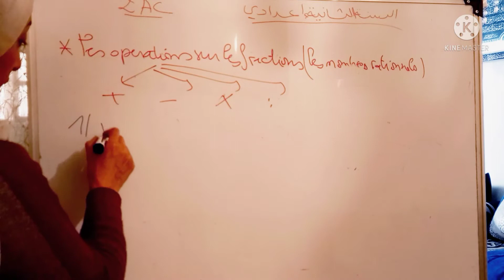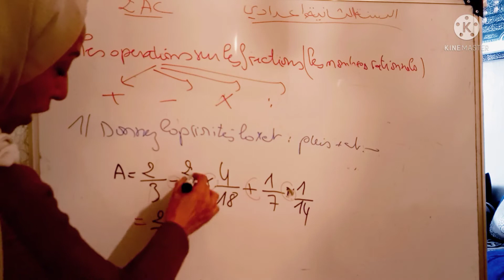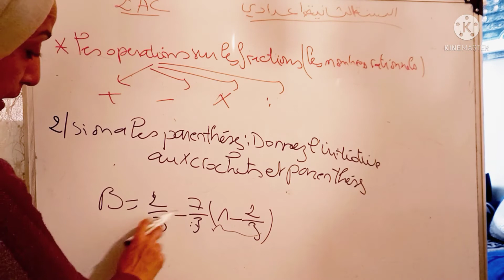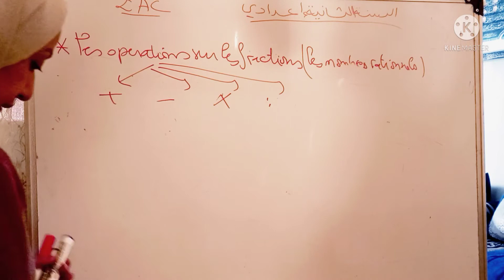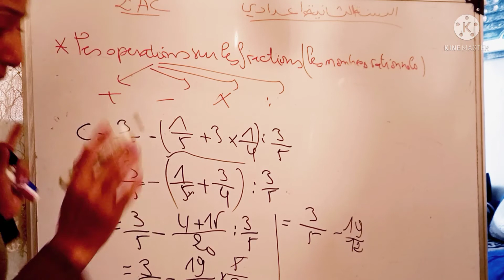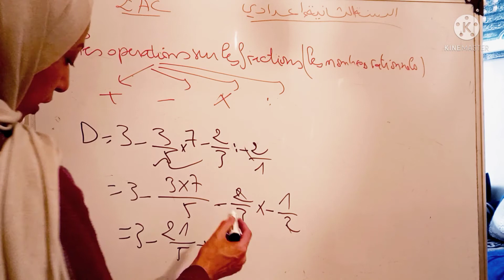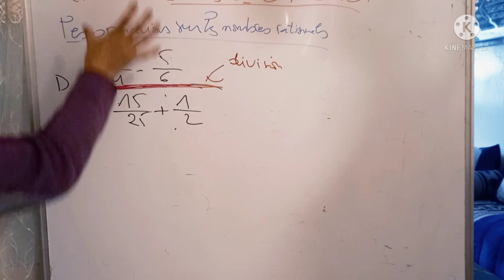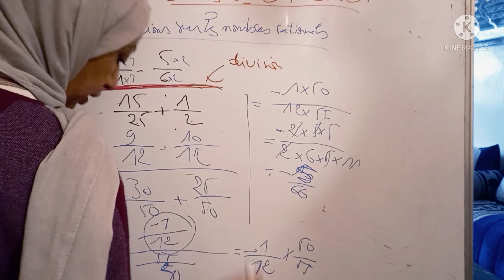2AC: les quatre opérartions sur les nombres rationnels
Cours de soutien en mathématique  le sujet traité est les quatre opérations sur les nombres rationnels pour le niveau 2AC